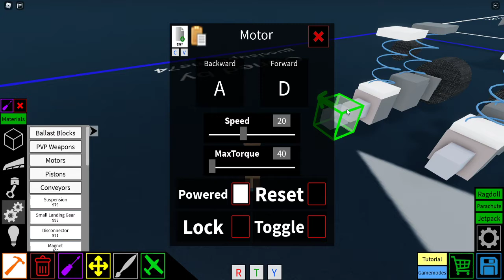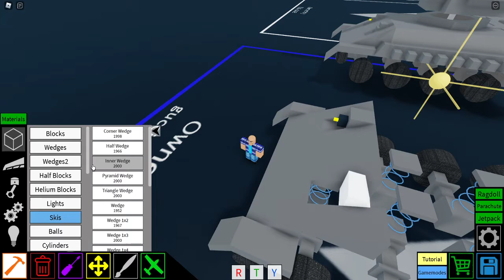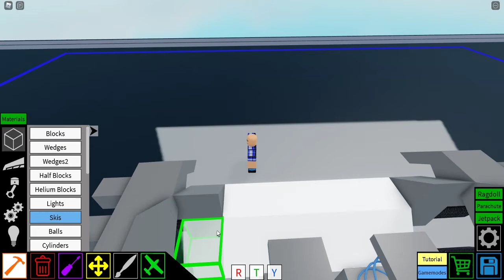t34 tutorial roblox plane crazy